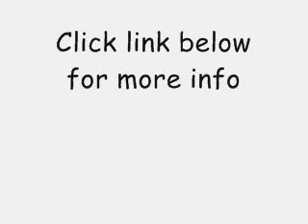Panic Attack Symptoms and Solution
People experiencing panic attacks may fear they are dying or that they are suffocating. They may have chest pain or believe that they are having other symptoms of a heart attack. They may voice fears that they are "going crazy" and seek to remove themselves from whatever situation they may be in.

Some people may experience other associated physical symptoms. For example, they may begin breathing very rapidly and complain that they have palpitations, in that their "hearts are jumping around in their chest." Then, within about an hour, the symptoms fade away.